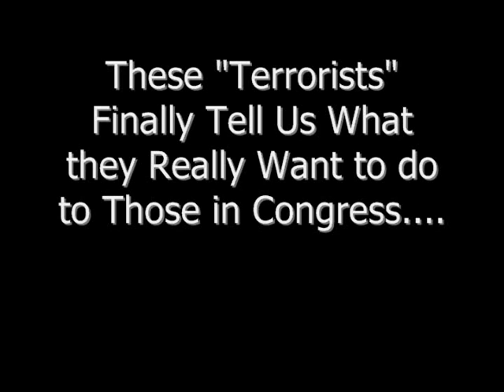Extremists Gather @ HWY K&N in O'Fallon MO